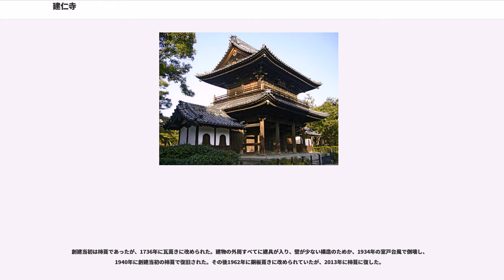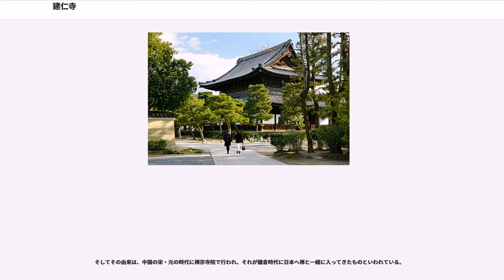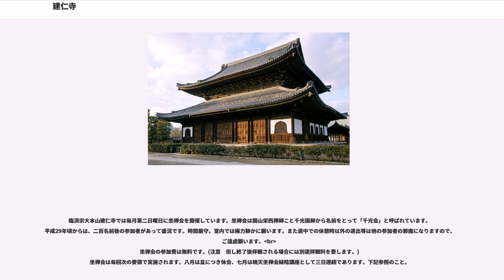建仁寺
建仁寺（けんにんじ）は、京都府京都市東山区にある臨済宗建仁寺派大本山の寺院。山号を東山（とうざん）と号する。本尊は釈迦如来、開基（創立者）は源頼家、開山は栄西である。

京都五山の第3位に列せられている。俵屋宗達の「風神雷神図」、海北友松の襖絵などの文化財を豊富に伝える。山内の塔頭としては、桃山時代の池泉回遊式庭園で有名であり、貴重な古籍や、漢籍・朝鮮本などの文化財も多数所蔵していることで知られる両足院などが見られる。また、豊臣秀吉を祀る高台寺や、「八坂の塔」のある法観寺は建仁寺の末寺である。寺号は「けんにんじ」と読むが、地元では「けんねんさん」の名で親しまれている。なお、しばしば日本最初の禅寺と言われるが、これは間違いで博多の聖福寺が最初の禅寺である。

日本に臨済宗を正式に伝えたのは栄西がはじめとされている。栄西は永治元年（1141年）、備中国（岡山県）に生まれた。13歳で比叡山に上り翌年得度（出家）。仁安3年（1168年）と文治3年（1187年）の2回、南宋に渡航した。1度目の渡宋はわずか半年であったが、2度目の渡宋の際、臨済宗黄龍派（おうりょうは）の虚庵懐敞（きあんえじょう）に参禅した。建久2年（1191年）、虚庵から印可（師匠の法を嗣いだという証明）を得て、帰国する。当時、京都では比叡山（延暦寺）の勢力が強大で、禅寺を開くことは困難であった。栄西ははじめ九州博多に聖福寺を建て、のち鎌倉に移り、北条政子の援助で正治2年（1200年）に建立された寿福寺の開山となる。

その2年後の建仁2年（1202年）、鎌倉幕府2代将軍・源頼家の援助を得て、元号を寺号として、京都における臨済宗の拠点として建立されたのが建仁寺である。伽藍は宋の百丈山に擬して造営された。

創建当時の建仁寺は天台、真言、禅の3宗並立であった。これは当時の京都では真言、天台の既存宗派の勢力が強大だったことが背景にある。創建から半世紀以上経た正元元年（1259年）には宋僧の蘭渓道隆が11世住職として入寺し、この頃から純粋禅の寺院となる。

建仁寺は、応仁の乱による焼失のほか、応永4年（1397年）、文明13年（1481年）などたびたび火災にあっており、創建当時の建物は残っていない。

重要文化財。寺の南側正面、八坂通りに面した四脚門。

平教盛の館門（平重盛の館門とも）を応仁の乱後に移築したものと伝えるが定かでない。様式的には鎌倉時代末頃の建築である。

「望闕楼」（ぼうけつろう）の別称がある。静岡県浜松市（旧浜名郡雄踏町）の安寧寺から1923年に移築したもので、江戸時代末期の建築である。

仏殿（本尊を安置する堂）と法堂（はっとう、講堂にあたる）を兼ねている。

明和2年（1765年）の建立。また、平成14年(2002年)創建800年を記念して天井に小泉淳作により双龍の絵が描かれた。

重要文化財。室町時代の建物で、もと広島の安国寺にあり、安国寺恵瓊が慶長4年（1599年）に建仁寺に移築したもの。東側に設けられた大玄関を介して本坊と連結する。

創建当初は杮葺であったが、1736年に瓦葺きに改められた。建物の外周すべてに建具が入り、壁が少ない構造のためか、1934年の室戸台風で倒壊し、1940年に創建当初の杮葺で復旧された。その後1962年に銅板葺きに改められていたが、2013年に杮葺に復した。

各室には桃山時代の画壇を代表する画家の一人である海北友松の水墨障壁画があったが、現在は襖から掛軸に改装され、京都国立博物館に寄託されている。台風被害の復旧後は、日本画家橋本関雪による障壁画『生生流転』（しょうじょうるてん）『伯楽』『深秋』『蕭條』『松韻（寒山子）』（計60面、1940年完成）が設置されている。

北野大茶会の際に千利休の高弟・真如堂東陽坊長盛が好んだと伝えられる茶室。二畳台目下座床の席。構成・意匠ともに薮内家の燕庵に共通する点が多く見られる。大正年間に現在地に移築された。

明治時代の廃仏毀釈により多くの塔頭が失われ、現在は14院が残るのみ。

※「竹林七賢図」「花鳥図」「琴棋書画図」「雲竜図」「山水図」は、海北友松一派の筆になる方丈旧障壁画であり、襖絵から掛軸に改装されている。

※典拠：2000年（平成12年）までの指定物件については、『国宝・重要文化財大全 別巻』（所有者別総合目録・名称総...